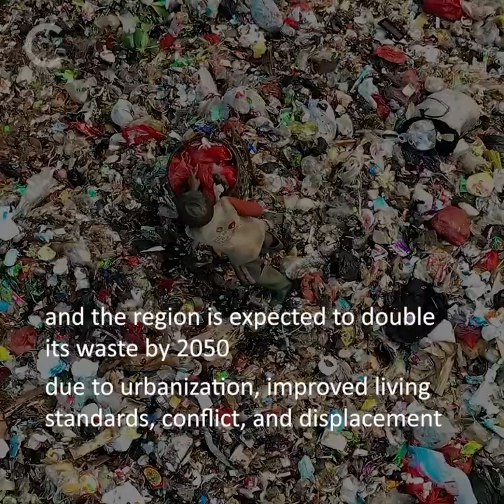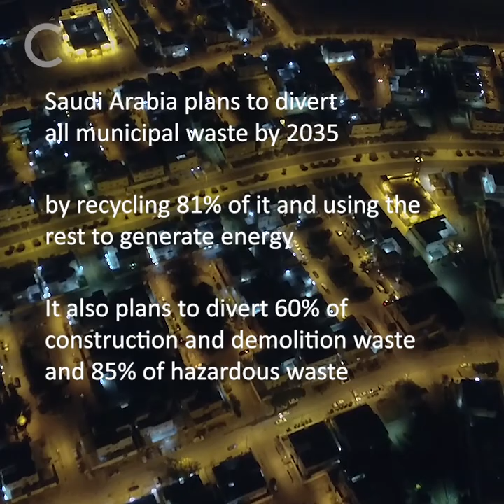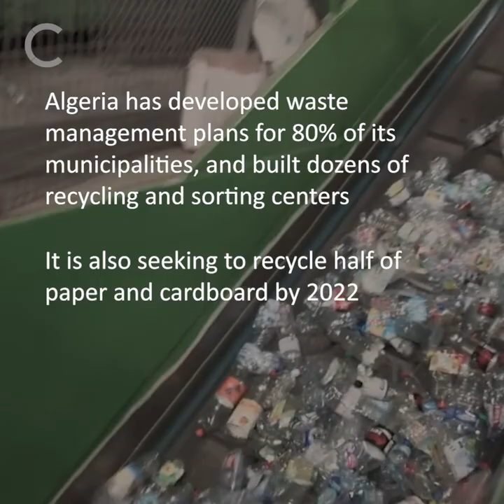Positive Waste Stories from the MENA Region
Produced in collaboration with Friedrich Ebert Stiftung : Middle East and North Africa

For more on Sustainability in Cities of the Middle East and North Africa, follow Carboun